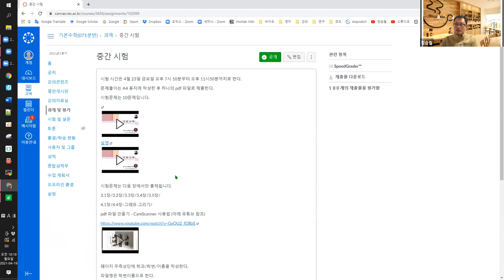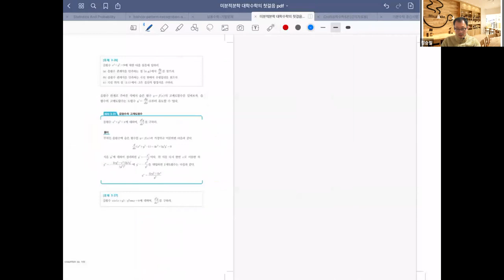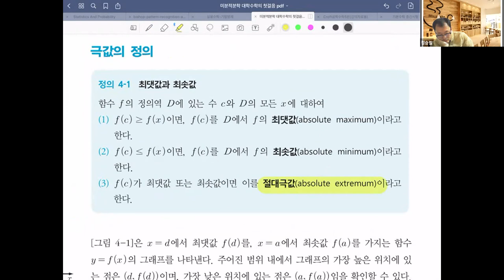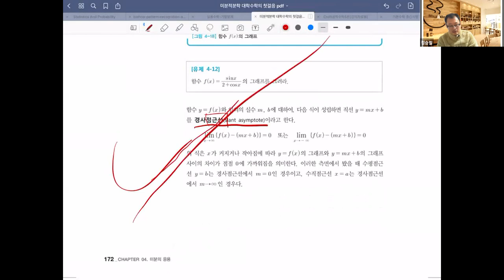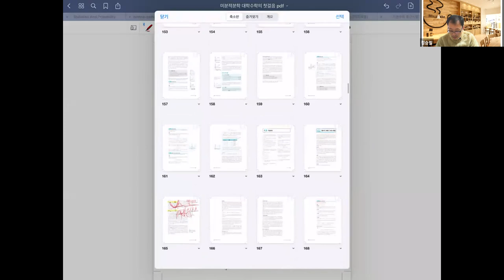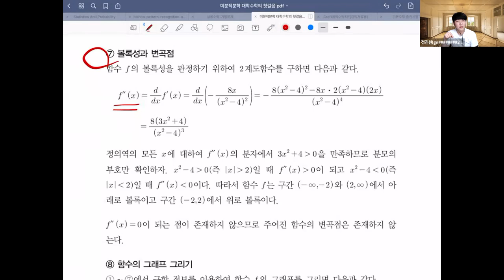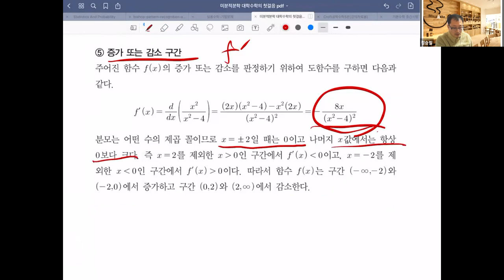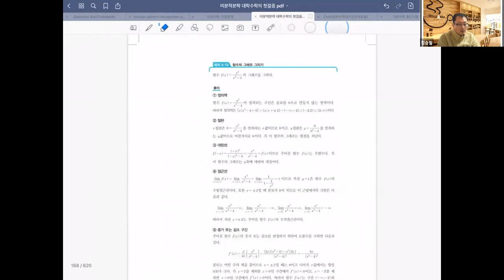대학(기본) 수학 질의응답 - 4.4 그래프 그리는 방법